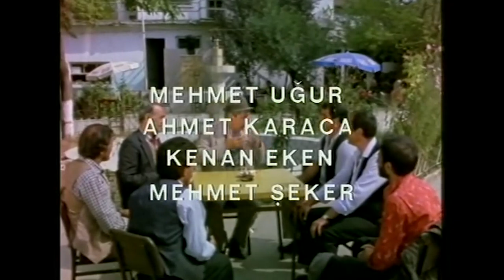Kıratlı Süleyman | Erol Günaydın Türk Filmi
Kıratlı Süleyman | Erol Günaydın Türk Filmi Full İzle

Kıratlı Süleyman ağanın gitmesinden sonra köyde huzursuzluklar baş gösterir. Durumdan rahatsız olan köylü, Süleyman Ağa’yı geri gelmesi için ikna etmeye çalışır. Ağanın razı olmasıyla birlikte köyde tam anlamıyla bahar havası eser. Bununla birlikte Süleyman Ağa’nın dönüşü, komşu köyün ağası Kel Hasan’ı huzursuz edecektir. (Hasan Sakın)

Yapımı : 1986
Yönetmen : Ali Avaz
Oyuncular : Erol Günaydın ,  Yadigar Ejder ,  Ali Yaylı ,  Defne Yalnız ,  Ali Avaz
Senaryo : Ali Avaz